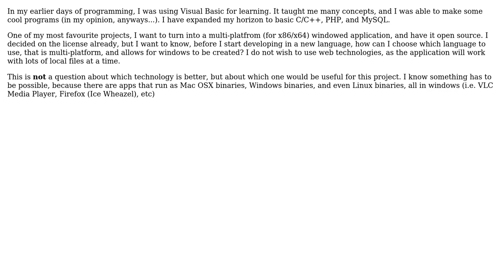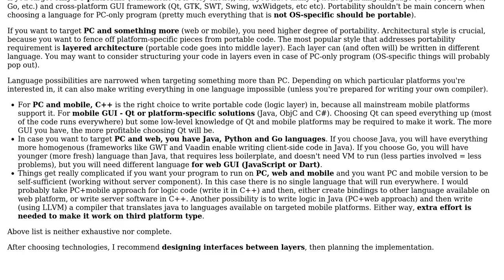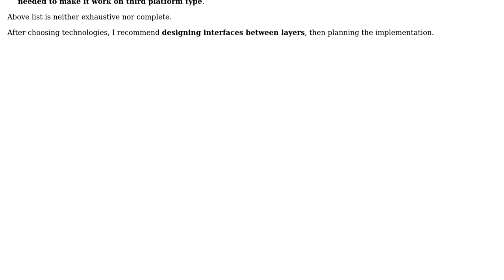Software Engineering: How to plan for multi-platform application development? (2 Solutions!!)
Software Engineering: How to plan for multi-platform application development?

With thanks & praise to God, and with thanks to the many people who have made this project possible! | Content (except music & images) licensed under CC BY-SA | Music | Images & others | With thanks to user Maciej Chalapuk user Canadian Luke user Bart van Ingen Schenau and the Stack Exchange Network Trademarks are property of their respective owners. You are responsible for your own actions.